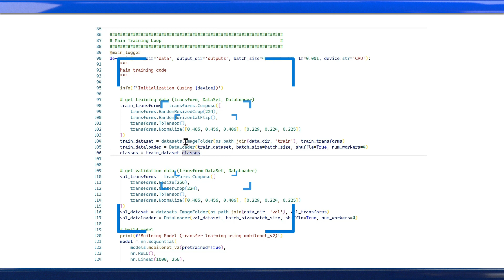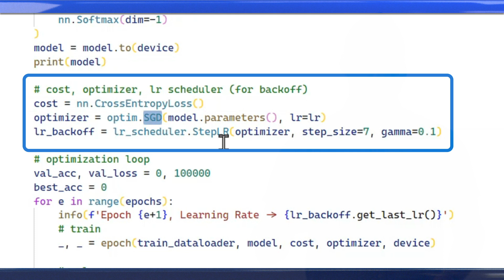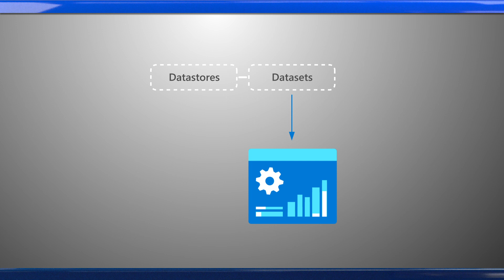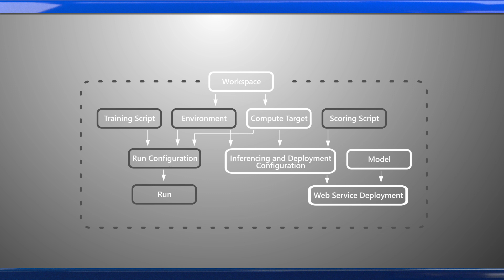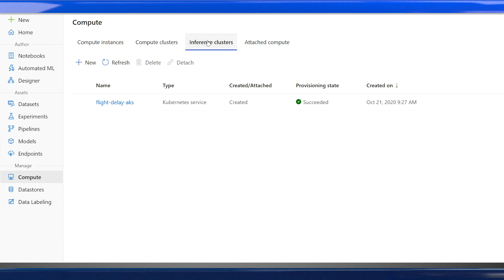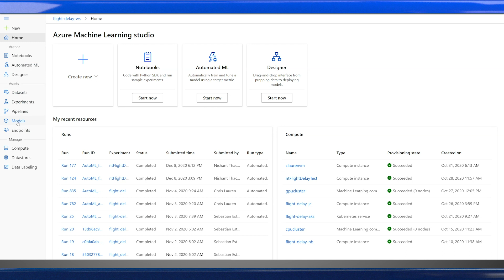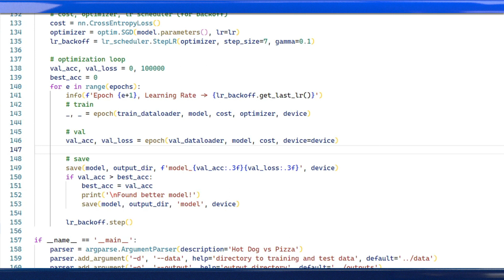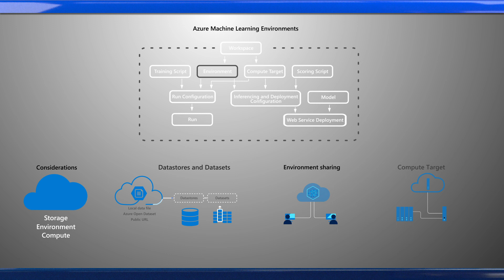Deep learning fundamentals with PyTorch | Machine Learning Essentials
In this video, Seth Juarez, Principal Cloud Developer Advocate at Microsoft, displays how to use PyTorch to solve a simple image classification problem.